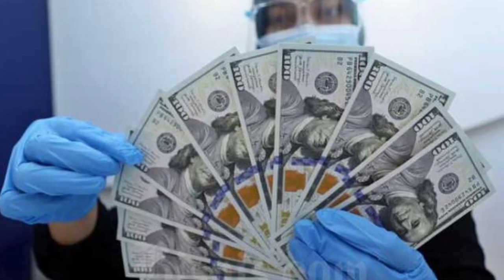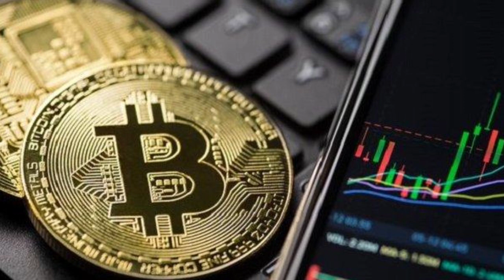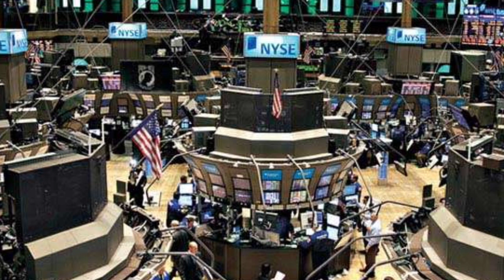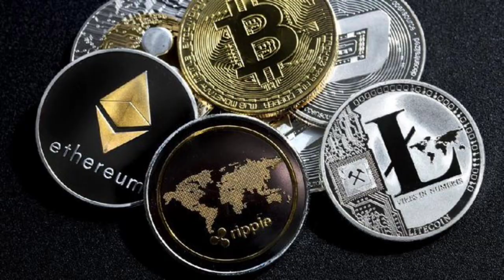Sluggish Crypto Market Hits The Fed's Hawkish Sentiment